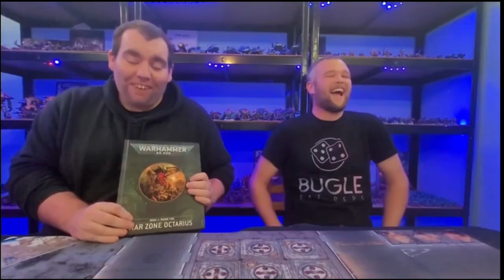Wasson #18 : Bugle bat reps goes to the LGT